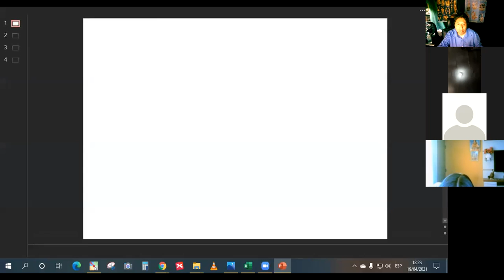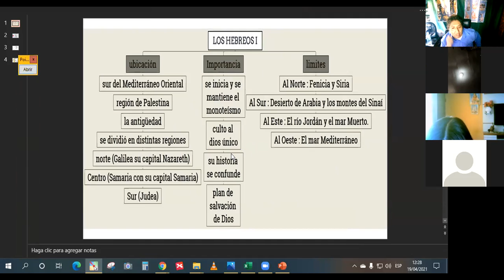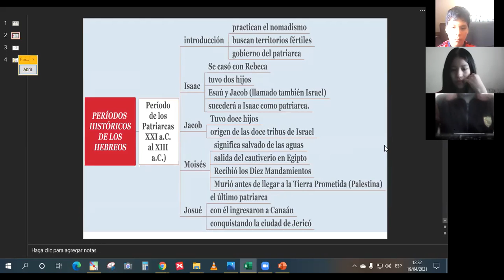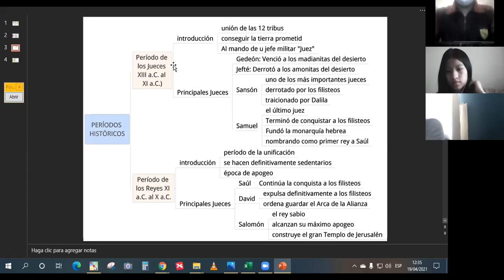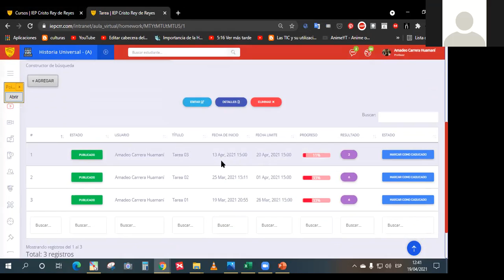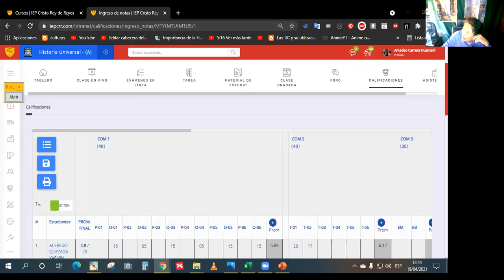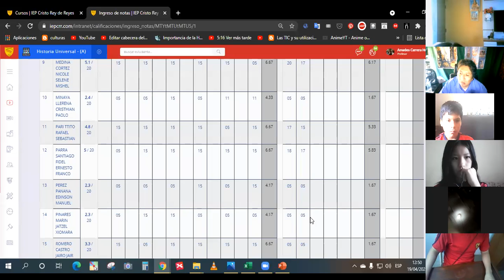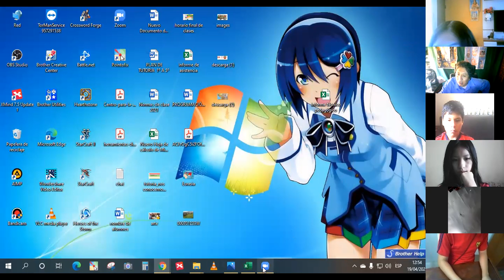Los Hebreos 4to y 5to sec HU